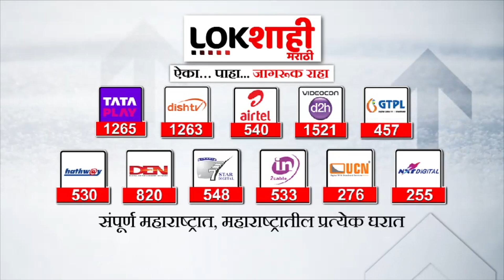Sada Bhau Khot Vs Raju Shetti : 'बहुजन समाजाच्या अंगावर येत असाल तर... खोत यांचा इशारा